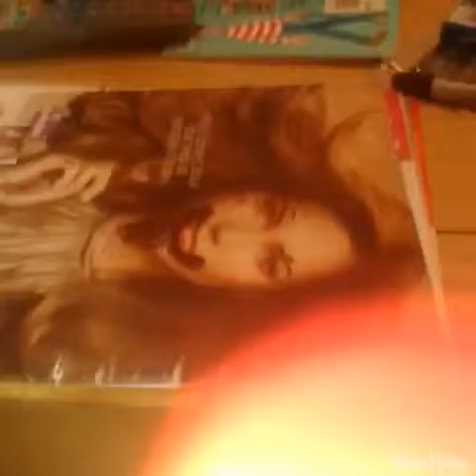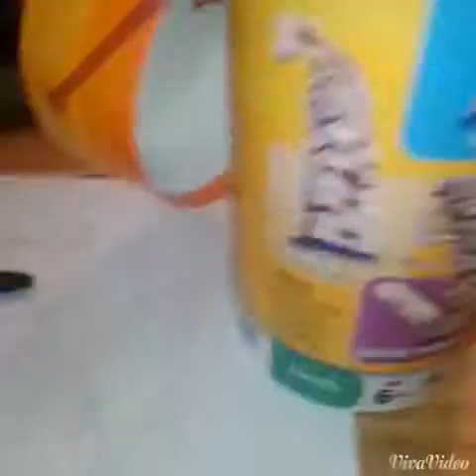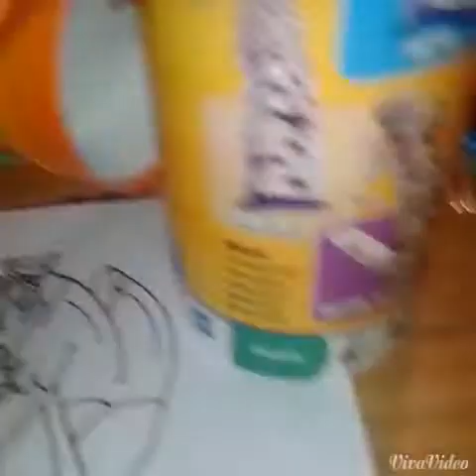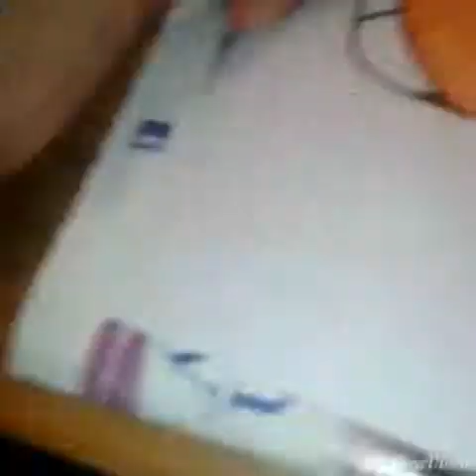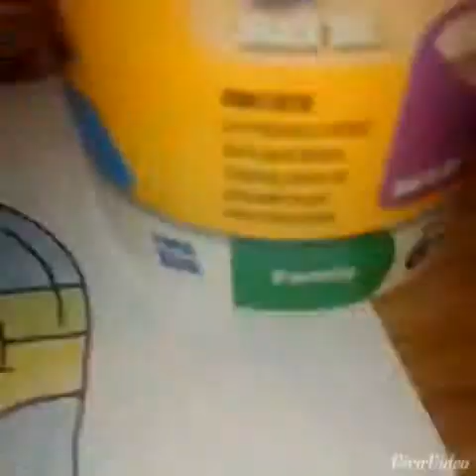Just Art 2# - Oisin OLooney's Request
This video is dedicated to you Oisin OLooney, thanks for requesting!  :D
If any of you guys want me to draw something, don't hesitate and leave your requests in the comments below! I'll be more than happy to do them! ^-^

I don't know Verax nor Goukisan's main YouTube channel. Sorry for the inconvenience. :)

~LOLasticEddie